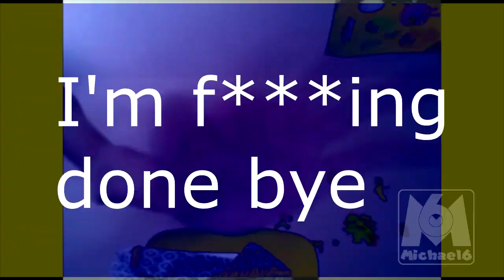The Crapposty Show / Unreleased Bullsequel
Here's some creation clips i made while i was gone
inspired by IceCreamJaxxie, @Gorilla7KTheMONKEBOI and @Reddythedino
I'm half sleep and it's 4 in the morning so here it is oh k bye fuck u jajaja

0:00 Intro
0:20 ESTOY MENTALMENTE LOCO but he has goofy cartoon sounds
0:35 SMG4 Mario meets Dreamybull
0:45 MI TELEFONO ESTA MUERTO
1:11 TheFazbearFreddy 123 has a Sparta Jyro X Density Remix
1:25 Guy put his head in Spinning Watching Machine and hits his Blue Screen of Death Head
1:32 Pizzer hates YTP Asdfmovie from Minecraft
1:38 Canimals X Jewelpet: Fighting with Cats
1:42 IShowSpeed Bonk Himself
1:52 I'M SPINNING LMFAO
2:08 Multisource has a Sparta Lucid Dream Remix
2:44 Microsoft Sam And Scotty
2:56 @CaTailz64 thinks FNAF is Real, but this happens...
3:34 SMG4 Mario Throws Lieyness
3:40 Jeffy Goes to the Soup Store (ft. Bill Jensen/Reddy The Animator Version)
4:14 Reddy saws @Mr.MattandNotSerenityTAF
4:21 @facadeofabsurdity caughts Bill Jesnsen And Not Serenity
4:31 Outro